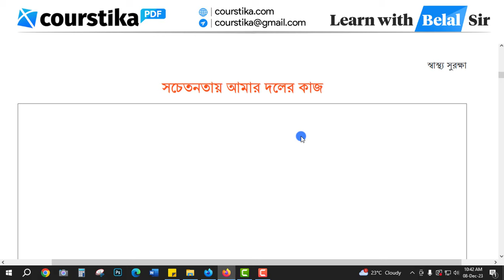৯ম শ্রেণি স্বাস্থ্য সুরক্ষা ১ম অধ্যায় পৃষ্ঠা ৯ সমাধান | Class 9 Sastho Surokkha Chapter 1 Page 9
৯ম শ্রেণি স্বাস্থ্য সুরক্ষা ১ম অধ্যায় পৃষ্ঠা ৯ সমাধান | Class 9 Sastho Surokkha Chapter 1 Page 9

৯ম শ্রেণি স্বাস্থ্য সুরক্ষা ১ম অধ্যায় পৃষ্ঠা ৯ সমাধান : যে বিষয় নিয়ে আমাদের প্রচারণার কাজ করতে চাই, মূল কী তথ্য নিয়ে প্রচার করতে চাই, তথ্য সূত্র, কোথায় বা কাদের সচেতন করতে চাই, কীভাবে করব, সে বিষয়ে আমাদের পরিকল্পনা ইত্যাদি।

অন্য কোনো বিষয়ে সিদ্ধান্ত নেওয়া প্রয়োজন মনে হলে তা-ও আলোচনা করে ঠিক করে নিই। এরপর আমাদের পরিকল্পনাগুলো ‘সচেতনতায় আমার দলের কাজ’ ছকে লিখি। (মূল বইয়ের ৯ নম্বর পৃষ্ঠা)
৯ম শ্রেণির স্বাস্থ্য সুরক্ষা ১ম অধ্যায় ৯ পৃষ্ঠা